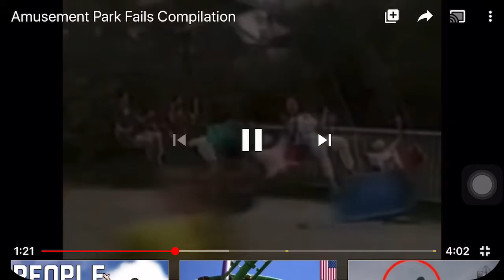MOST Dangerous ride in the world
Haha did I trick you